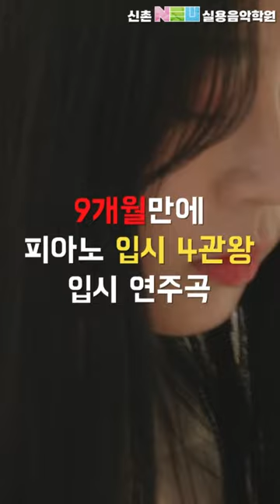한양여대 백석예대 국제예대 정화예대 재즈피아노 4관왕 실용음악과 입시곡#한양여대#국제예대#백석예대#정화예대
한양여대 백석예대 국제예대 정화예대 재즈피아노 4관왕 실용음악과 입시곡#한양여대#국제예대#백석예대#정화예대#실용음악과